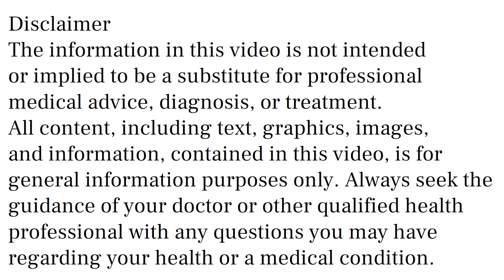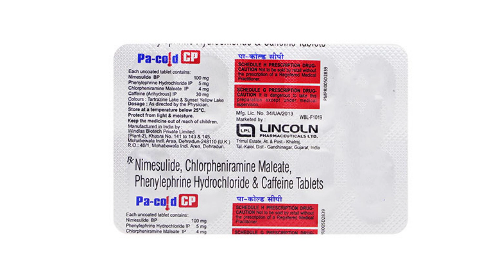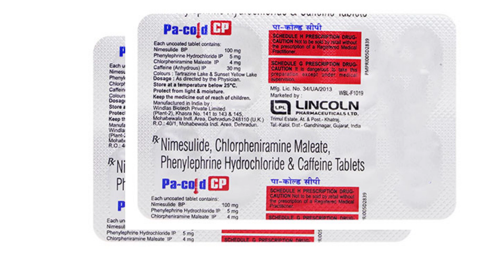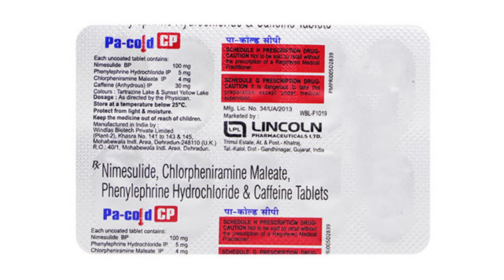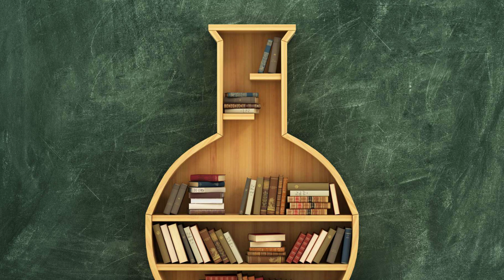PA Cold CP Tablet Uses & Side Effects in Hindi | pa cold cp tablet Ke Fayde Aur Nuksan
pa cold cp tablet uses & side effects in hindi | pa cold cp tablet ke fayde aur nuksan | how to use pa cold cp tablet. in this video, we will discuss what are the uses and benefits of pa cold cp tablet. How to use pa cold cp tablet. We will also discuss what are the side effects of pa cold cp tablet. Watch the complete video for a detailed review of pa cold cp tablet in hindi.